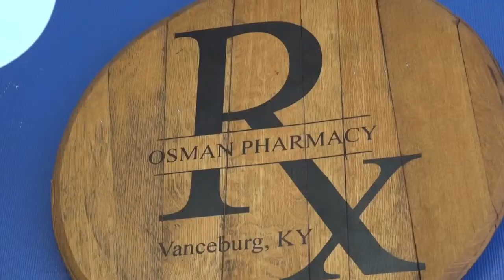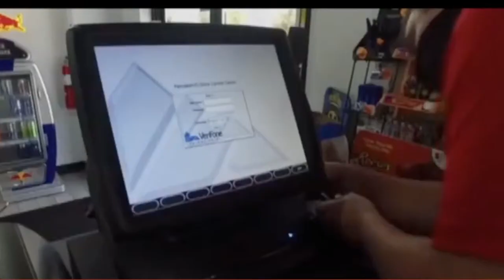Raceland vs Lincoln County, WV Softball | KHSAA Softball | LIVE | Kool TV | 4/12/24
Raceland welcomes Lincoln County, WV for the Tri State Showcase